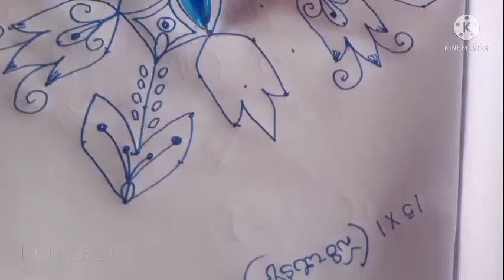SIMPLE RANGOLI CHENNUPATI'S CHANNEL DOT RANGOLI EASY RANGOLI WITH DOTS🥰